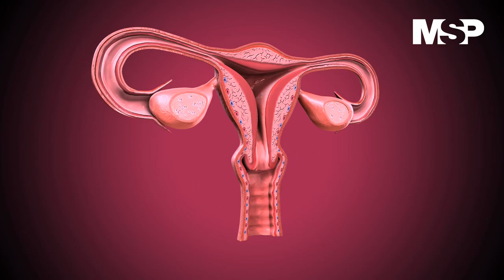Matices del VPH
MSPInfectología I La mayoría de las infecciones por VPH desaparecen por sí solas y no causan cáncer. Pero a veces las infecciones duran más y cuando una infección por VPH de alto riesgo dura muchos años, puede provocar cambios en las células. Si estos cambios no se tratan, pueden empeorar con el tiempo y convertirse en cáncer. Conoce más en la siguiente cápsula informativa.